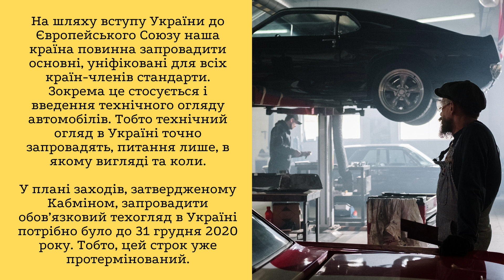Обов’язковий техогляд в Україні точно буде: названа дата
На шляху вступу України до Європейського Союзу наша країна повинна запровадити основні, уніфіковані для всіх країн-членів стандарти. Зокрема це стосується і введення технічного огляду автомобілів. Тобто технічний огляд в Україні точно запровадять, питання лише, в якому вигляді та коли.

У плані заходів, затвердженому Кабміном, запровадити обов’язковий техогляд в Україні потрібно було до 31 грудня 2020 року. Тобто, цей строк уже протермінований.

Нещодавно Мінінфраструктури повідомило, що у зв’язку з військовою агресією росії, доопрацювання законопроєкту призупинено, а питання реформування системи обов’язкового технічного контролю транспортних засобів в Україні відомство планує після завершення воєнного стану.

Нагадаємо, наразі в Україні проходити регулярний техогляд зобов’язані лише власники комерційного транспорту — таксі, автобусів, вантажівок, причепів тощо. У разі поширення цієї вимоги й на приватний легковий транспорт, періодичному огляду підлягатимуть додатково понад 10 мільйонів автомобілів.